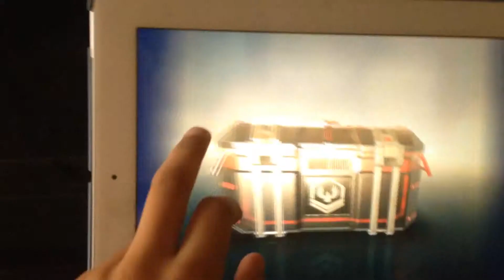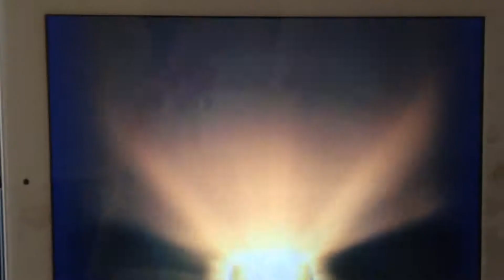Worst ELITE PACKS EVER😡#13 gameloft why do u troll me??